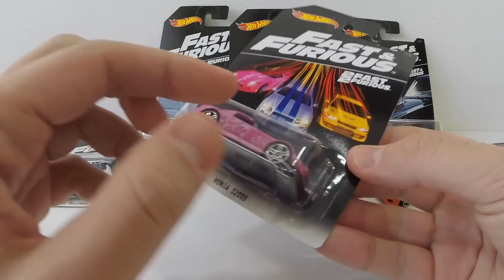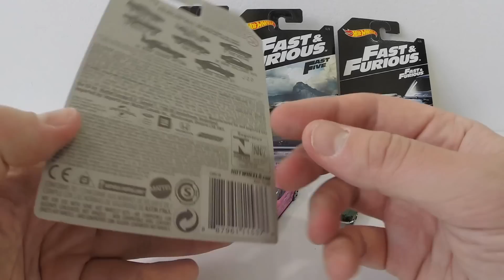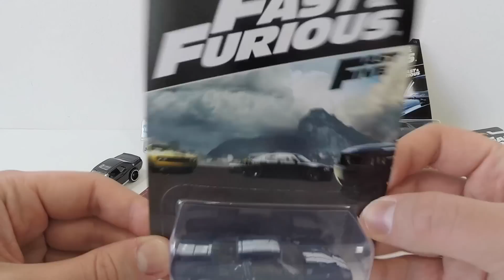Hot Wheels Velozes e Furiosos - Coleção de Carrinhos Fast & Furious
Confira os Brinquedos Hot Wheels Velozes e Furiosos em Coleção de Carrinhos Fast & Furious !
Custou até que meio caro mas esses toys são tops demais, pretendo fazer várias corridas de hot wheels com eles !
Vem muitos modelos de carrinhos Velozes e Furiosos mas o que mais gostei acho que foi o supra e você ?
Espero que tenha gostado da Coleção de Carrinhos, confira o vídeo completo e Grande Abraço !